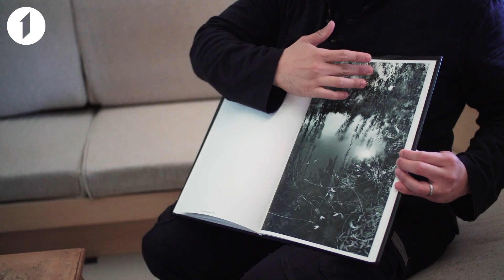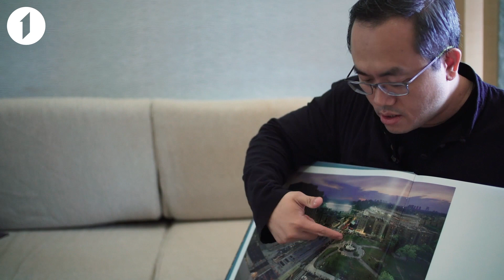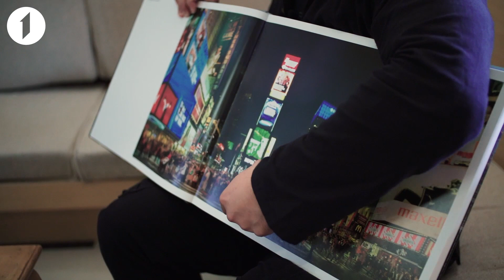攝影故事\比寫實更寫實 廖健行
廖健行出生於1977年，22歲的時候移民美國，因為居住地靠近紐約皇后區，也靠近7號地鐵線，於是拍攝了《Habitat 7》七號棲息地為主題，並於2005年以這系列作品獲得《紐約時報》 “Capture the Times”大獎，從此展開他的全職藝術家生活，以舉辦展覽與賣攝影作品為生。

十多年來，他已經研究並記錄了紐約市的社會景觀。也從大型相機轉變為數位攝影，他將幾個曝光影像拼接在一起的方法，創造了一個連續的全景圖像，生動地反映了當天攝影師的觀察。